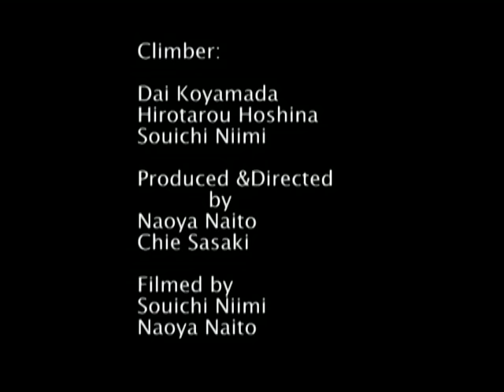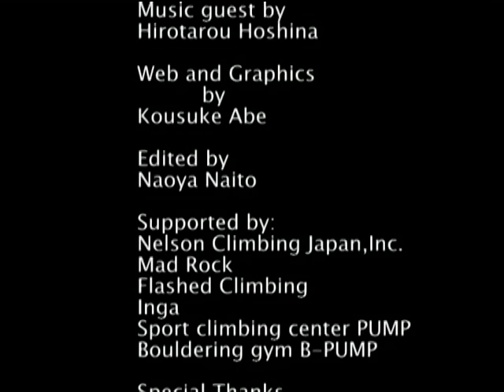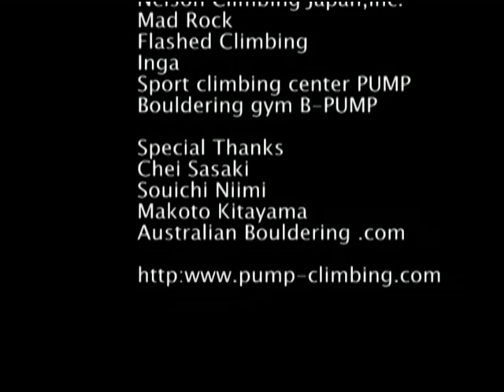05/2004「The Wheel Of Life」 V16 「Dai Koyamada」 「輪廻転生」「小山田大」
「The Wheel Of Life  Dai Koyamada」に収録されています。